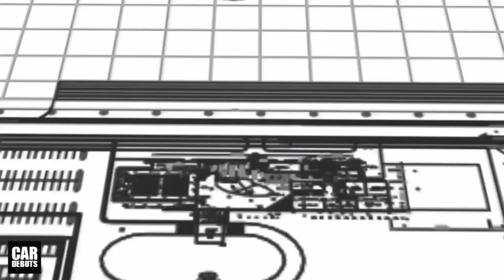Toyota งานเข้า! ต้องลุ้นสถานการณ์ต่อ สัปดาห์หน้า หลังต้องปิดชั่วคราว ทั้ง 3 โรงงานหลักในไทย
Toyota Motor ประเทศไทย ได้ทำการหยุดสายการผลิต อย่างน้อย 3 โรงงานชั่วคราว จากปัญหา ในการจัดหาชิ้นส่วนยานยนต์สำคัญบางอย่าง หลังจากได้รับผลกระทบ จากการแพร่ระบาดของเชื้อไวรัสโคโรน่า สายพันธุ์เดลต้า ที่กำลังสร้างความเสียหายให้กับประเทศไทยอย่างหนัก โดยเฉพาะในกรุงเทพมหานคร และจังหวัดที่ใกล้เคียง เป็นการปิดโรงงานชั่วคราวเป็นครั้งที่ 2 อันเนื่องมาจากสถานการณ์โรคระบาดโควิด-19 หลังจากที่ได้เกิดขึ้นมาครั้งหนึ่งแล้ว ในเดือนมีนาคม ปี 2020 ที่ผ่านมา